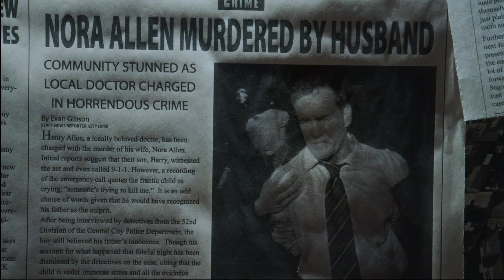The Flash | Bad Moon Rising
For Halloween. :)

Programs: Sony Vegas & DaVinci Resolve

Sorry for the lack of uploads. I haven't been very good at staying in touch with my creative spirit. :(